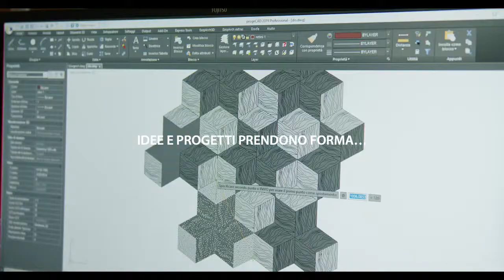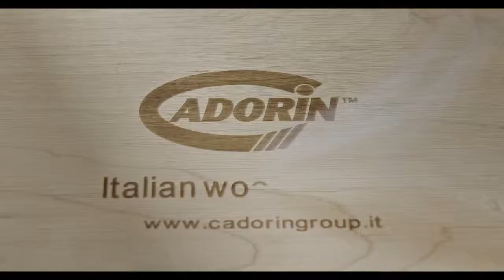Meubles Descartes SA - Parquet